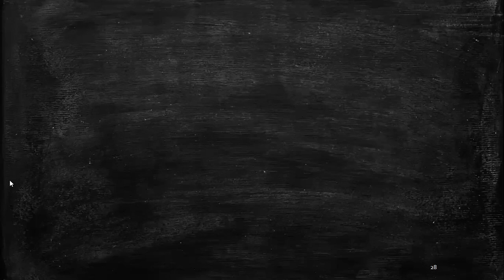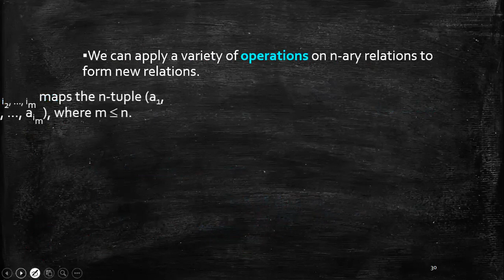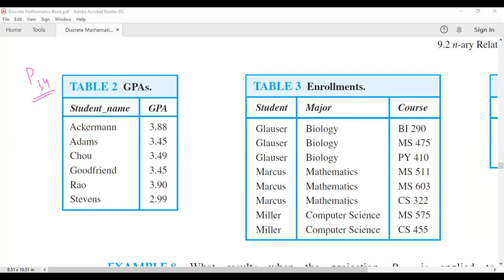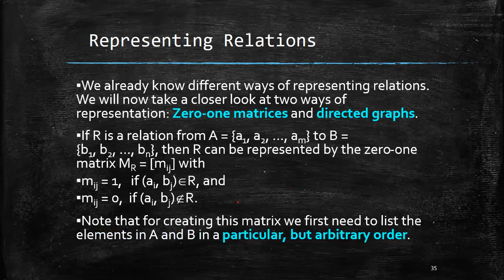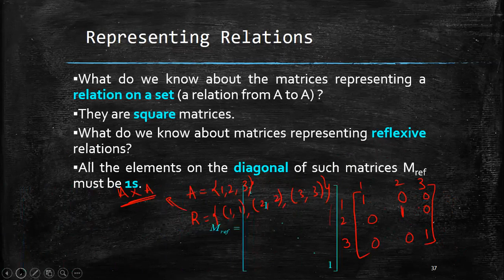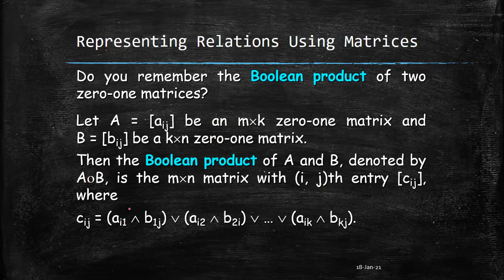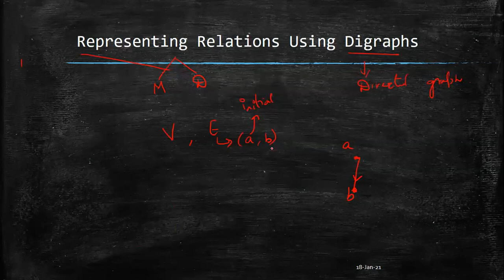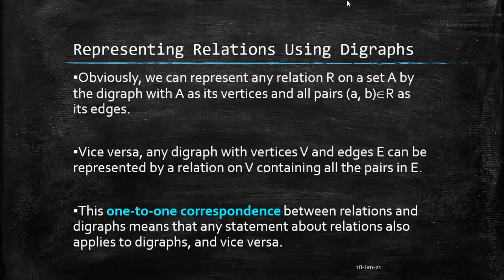Representing Relations (Lecture 4.3)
Discrete Mathematics
CSE II Yr